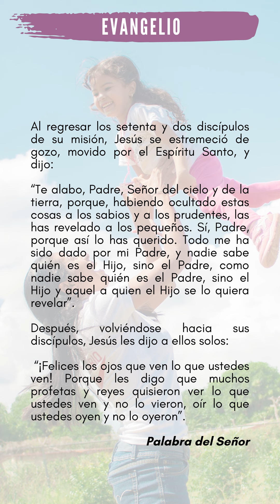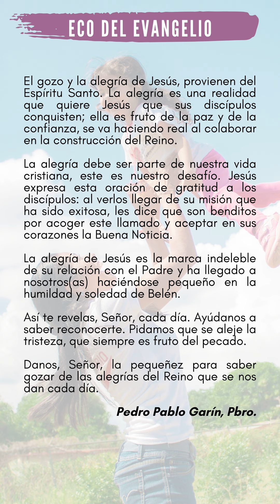ECO DEL EVANGELIO MARTES 1 DE DICIEMBRE